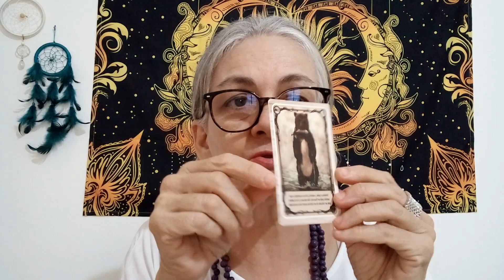Tarot terapêutico e aconselhamento TOURO VIRGEM E CAPRICÓRNIO 🎀🌈🤩🙏🌀🎈❤